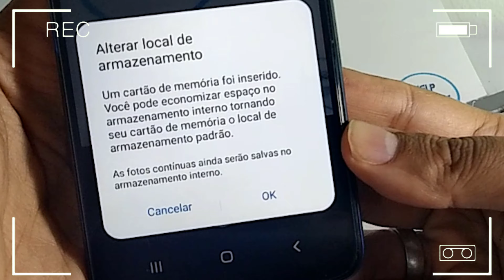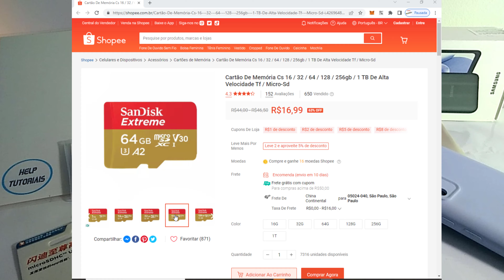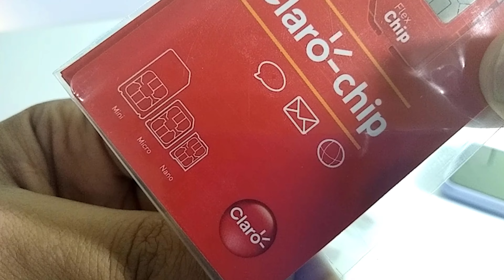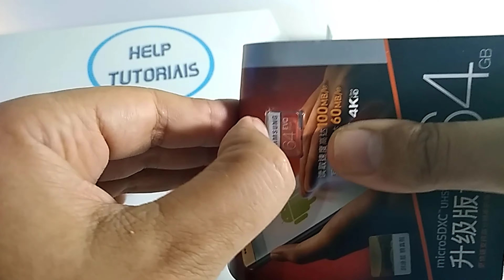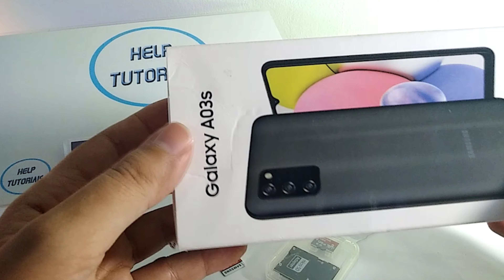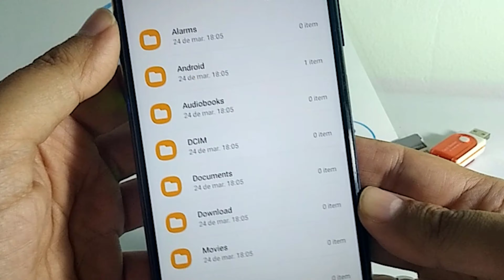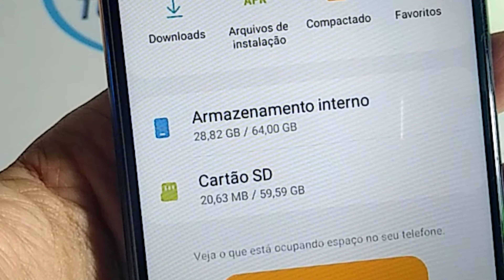COLOCANDO O CARTÃO DE MEMÓRIA NO CEL Galaxy A03 ~ Cartão MICRO SD Celular samsung galaxy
não consigo colocar cartão de memoria  no samsung galaxys a03 ,não reconhece cartão sd no samsung a03s, CARTÃO DE MEMORIA SD galaxy, como colocar cartão de memoria no samsung a03s , samsung a03, inserindo cartão no celular samsung como fazer galaxy a03, inserindo cartão sd no celular modelos Galaxy A,  Galaxy M, Galaxy Z , colocando cartão no samsung M12, como fazer para colocar um cartão no celular Galaxy S20 novo cartão sd da samsung s19 ,como faço para colocar um cartão sd no celular da samsung ,cartão micro sd Galaxy A32 128GB com inserir? Smartphone Samsung Galaxy A52 128GB micro sd, a52 64gb + colocação de cartão sd cartão?
▬▬▬▬▬▬▬▬▬▬▬ஜ۩۞۩ஜ▬▬▬▬▬▬▬▬▬▬▬▬▬
▓▓▓▒▒▒░░░ Abaixo Link relacionado ao vídeo  ░░░▒▒▒▓▓▓
▬▬▬▬▬▬▬▬▬▬▬ஜ۩۞۩ஜ▬▬▬▬▬▬▬▬▬▬▬▬▬

▬▬▬▬▬▬▬▬▬▬▬ஜ۩۞۩ஜ▬▬▬▬▬▬▬▬▬▬▬▬▬